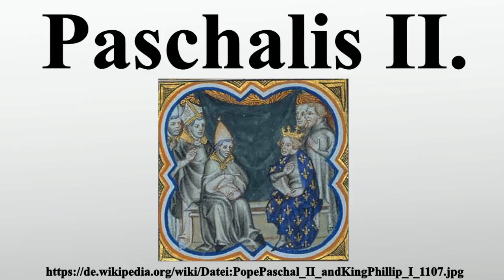Paschalis II.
Vielen Dank für Ihre Unterstützung:

Paschalis II., ursprünglich Raniero di Bieda war zwischen 1099 und 1118 Papst der katholischen Kirche.

Bild-Copyright-Informationen
Urheber Info: diverse